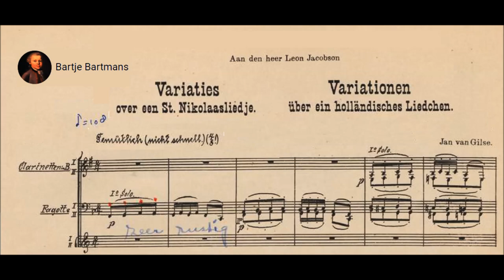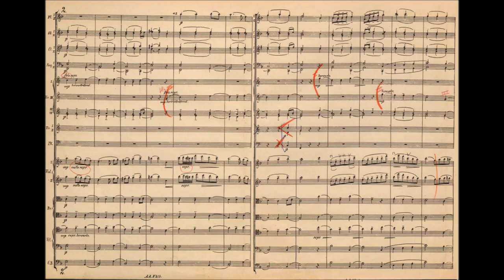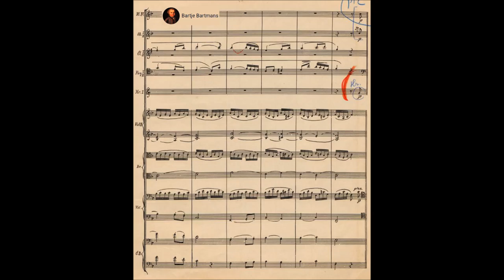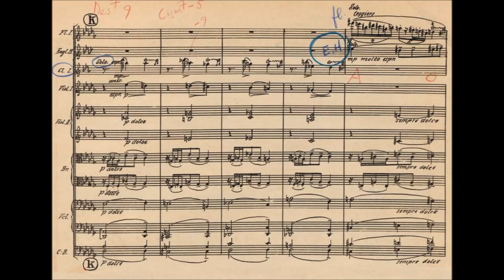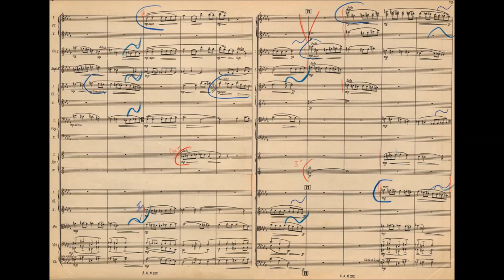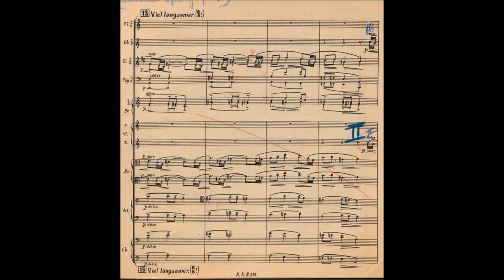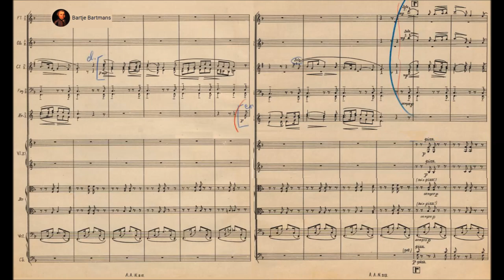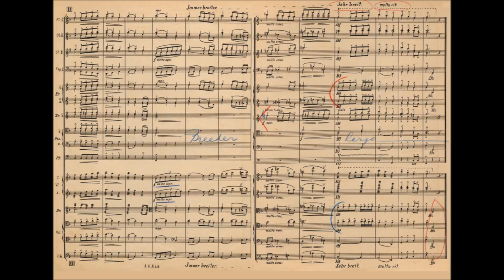Jan van Gilse - Variations on a St. Nicholas Song (1908)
Jan Pieter Hendrik van Gilse (Rotterdam, 11 May 1881 – Oegstgeest, 8 September 1944) was a Dutch composer and conductor. Among his works are five symphonies and the Dutch-language opera Thijl.

Variations on a St. Nicholas Song (1908)

Netherlands Symphony Orchestra conducted by David Porcelijn

Jan van Gilse was a Dutch composer. He studied composition and conducting with Franz Wüllner at Cologne University (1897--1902). In 1902 he was awarded a prize for his First Symphony by the Beethoven Haus in Bonn. After studying with Humperdinck at the Akademische Meisterschule in Berlin, he worked as a conductor at the Bremen Opera, then at the Noord-Nederlandsche Opera in Amsterdam. In 1909 his Third Symphony was awarded the Michael Beer prize, which enabled him to work and study in Italy for two years. Afterwards he settled in Munich. During World War I van Gilse and his family returned to the Netherlands, and in 1917 he was appointed conductor of the Utrecht SO, with whom he gave many performances of works by contemporary French and Dutch composers. A conflict with the young Dutch composer Willem Pijper led to his resignation in 1922. After a short stay in Switzerland van Gilse settled in Berlin, where he started work on his autobiography (MS, NL-DHgm). He returned to the Netherlands, where he was appointed principal of the Utrecht Conservatory. In 1937 he resigned his position in order to devote himself to composition. In 1940 he completed his opera Thijl, based on the story of Tijl Uilenspiegel. After the Germans invaded the Netherlands in May 1940, van Gilse publicly opposed the banning of Jews from concert halls. After organizing a petition in protest against the Nazification of Dutch artistic life, he was accused of high treason and went into hiding. During this period his two sons, also active in the resistance movement, were killed by the Nazis. Van Gilse could not cope with his grief and died after a short illness.

In addition to his work as a composer, van Gilse played a role in founding institutions designed to promote the interests of Dutch composers: the Genootschap van Nederlandsche Componisten (1911), the Bureau voor Muziek Auteursrecht (BUMA, the composers' performing rights society, 1913). In 1935 van Gilse founded the Stichtung Nederlandsche Muziekbelangen to promote the performance of Dutch music. The foundation's archive containing microfilms of Dutch music manuscripts became, after van Gilse's death, the basis of the publishing house Donemus (founded in 1947).

Van Gilse took a relatively long time to develop a personal style as a composer. His German training, and the music of Mahler especially, left its mark on his early works up to 1916. Those written during and shortly after his years in Utrecht (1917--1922) testify to his intensive study of the works of French composers such as Debussy, Ravel and Roussel, particularly in their use of short motifs, augmented chords, parallel harmonies and their striving after colourful, transparent orchestration. From these German and French influences, a synthesis gradually developed, culminating in the cantata Der Kreis des Lebens (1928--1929), the opera Thijl (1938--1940) and the unfinished declamation Rotterdam (1942). In these three works van Gilse achieved an individual style, which rejects the anti-Romanticism of the French-style works. In Rotterdam and Thijl he makes use of elements from folk music.